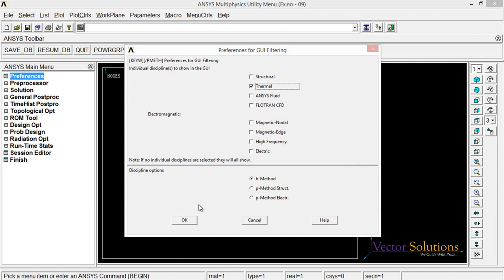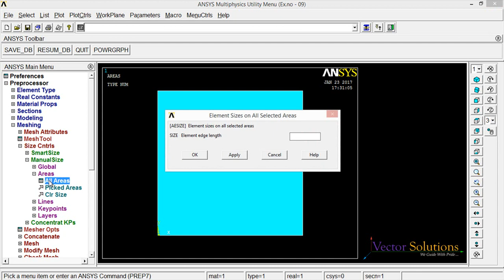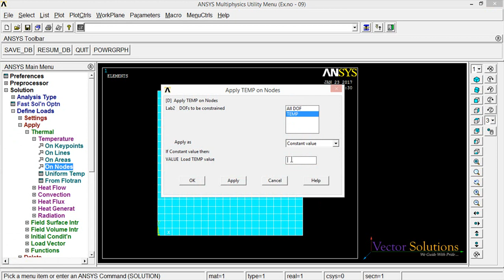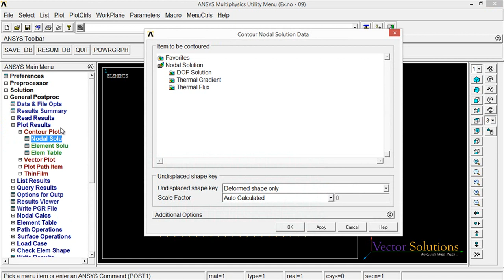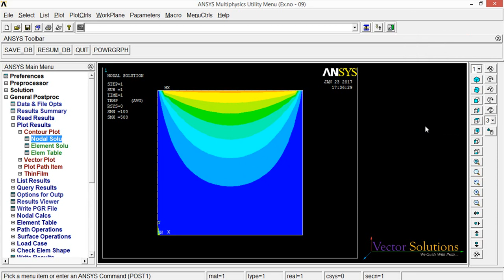Conductive Heat Transfer Analysis